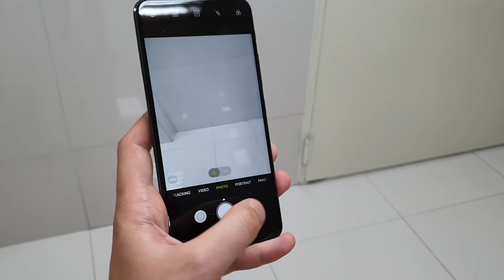ASUS ZENFONE 6 con 12 GB di RAM! Ecco Edition 30!